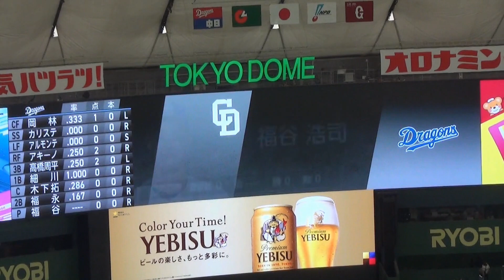中日ドラゴンズ スタメン発表 in Tokyo Dome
2023年4月2日 読売ジャイアンツ vs 中日ドラゴンズ 第3回戦
中日ドラゴンズのスタメン発表です。

2023年東京ドームでのビジタースタメン発表はこんな感じです。